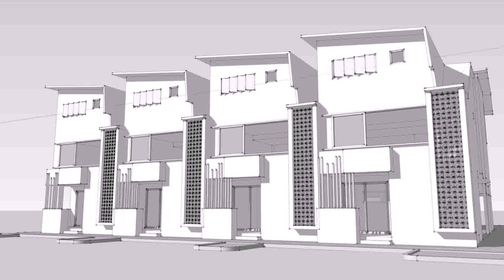Buy Car NY 5% DP